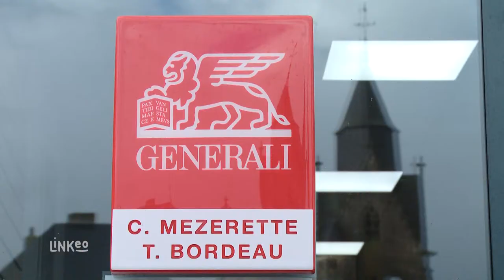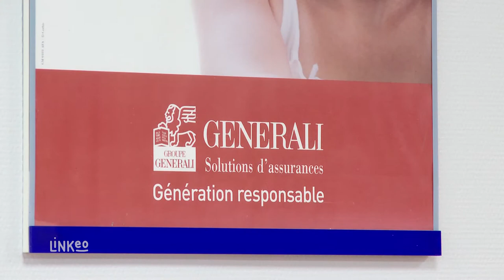GENERALI ASSURANCES - Cristophe Mezerette à Mamers (72)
Notre agence Generali est implantée à Mamers (72). Professionnels et particuliers, nous vous proposons une gamme d'assurances adaptées à vos besoins et évolutives selon vos évolutions.